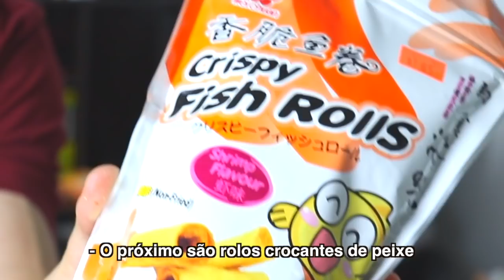COUPLE TRIES WEIRD JAPANESE FOODS! - LEGENDADO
Hey guys, in this video me and Holly try some weird foods we bought at an asian grocery, hope you guys like it!!